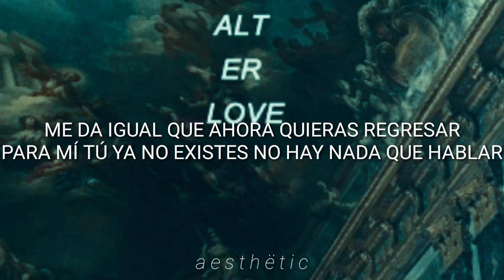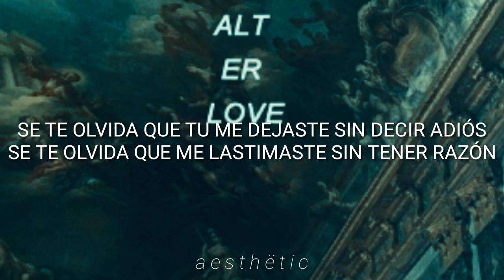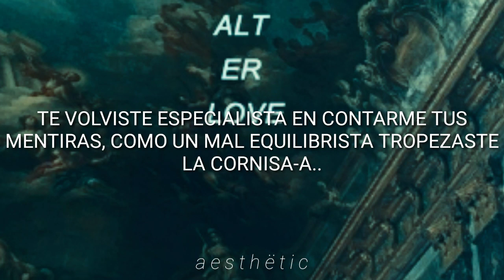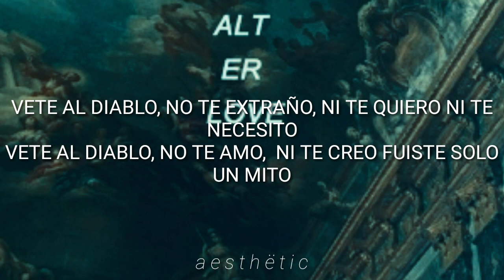Paulina Goto-Vete Al Diablo-Letra